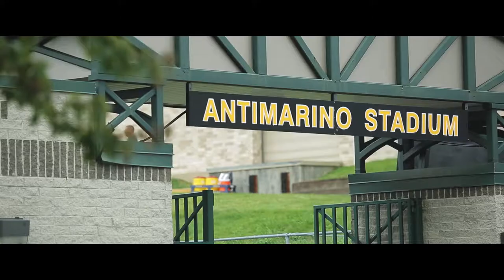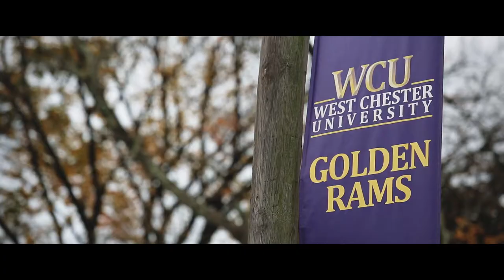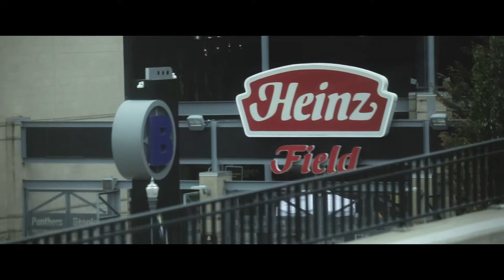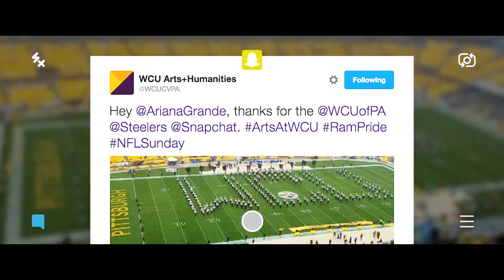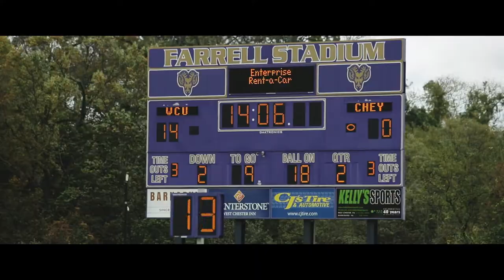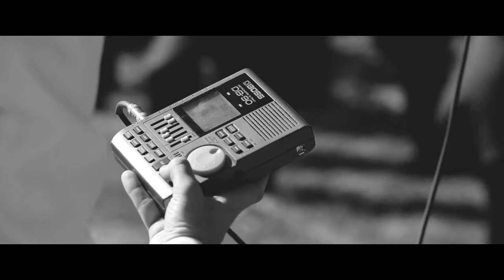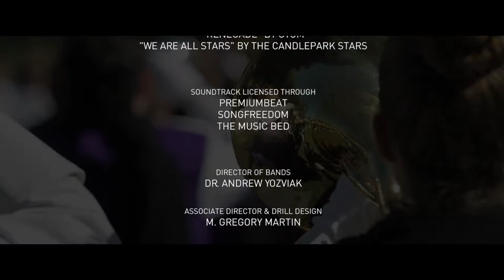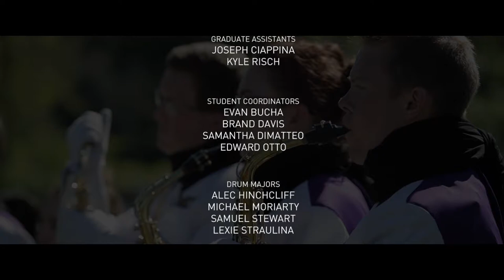Paint It Black - West Chester University Incomparable Golden Rams Marching Band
Paint It Black is a documentary following the West Chester University Incomparable Golden Rams Marching Band during their 2016-17 season.